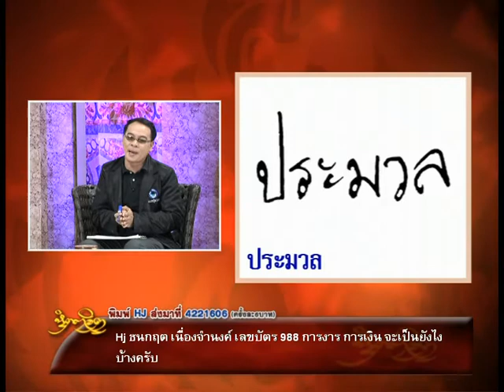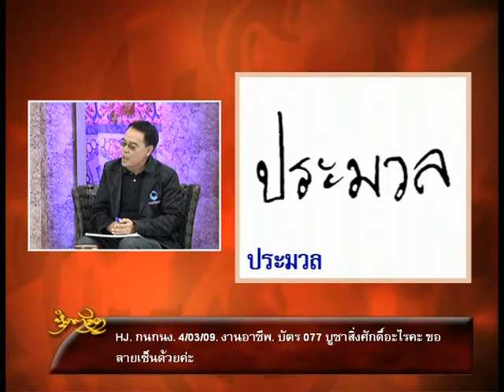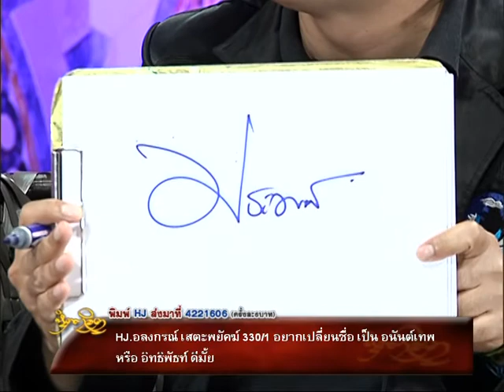รายการหัตถจิต | 11/01/60 | EP 3/4